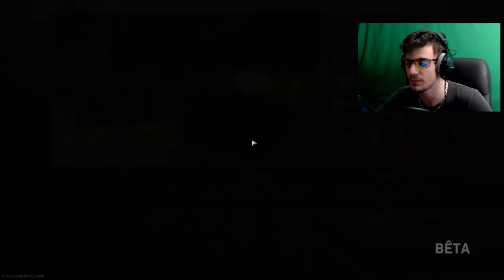Ma découverte de WARZONE : Battle royal gratuit de Call Of Duty MW !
Un mélange du mode survie de Modern Warfare 3, et du BlackOut de Black Ops 4 : Le battle royale de ModernWarfare WARZONE qui est gratuit pour tous est prometteur !

→ Mes lunettes pour réduire la fatigue et protéger mes yeux des écrans :
-5% en suivant ce lien :